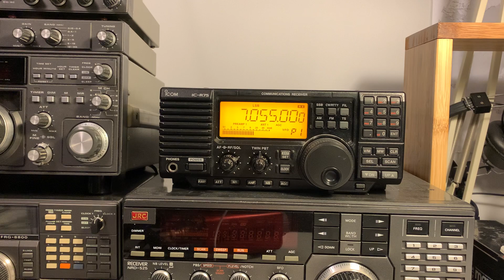Can someone please explain what on earth is going on here?! Weird stuf on 7055kHz...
Is this related to Russian/Ukrainian tensions?

Either way, it's sounds so weird to copy this in the middle of the night!

Recorded in Oxford, UK using an Icom IC-R75 and Wellbrook ALA1530 magnetic  loop (outdoors) via a Bonito AntennaJet RF splitter.